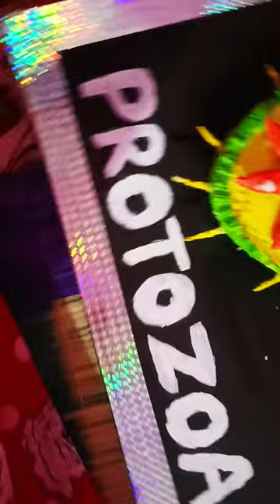3D model of protozoa ll making protozoa with thermocol